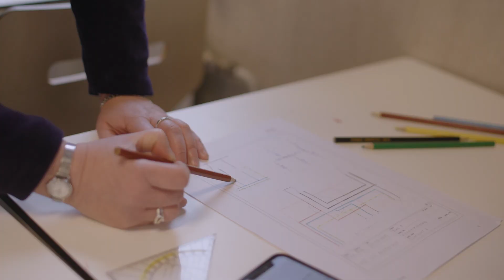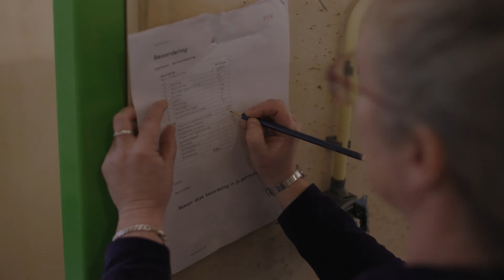Renate Gerrets - Docent Elektrotechniek